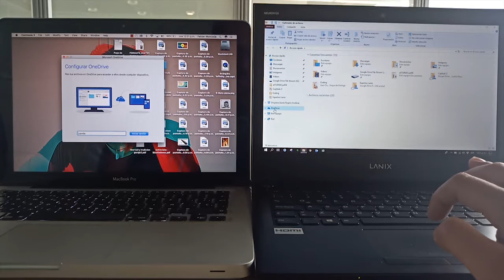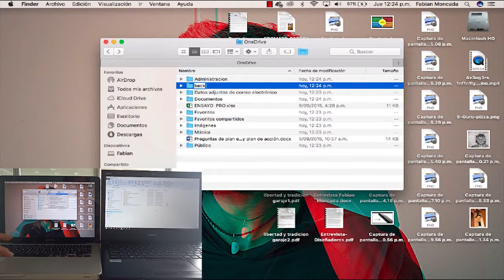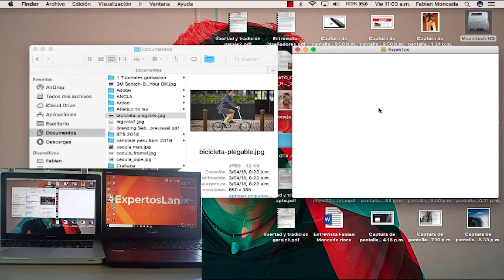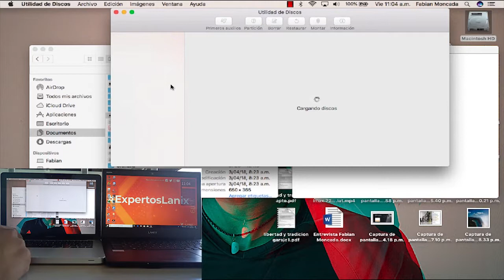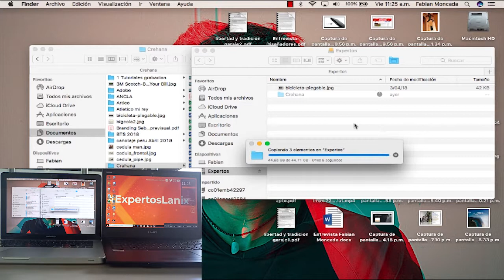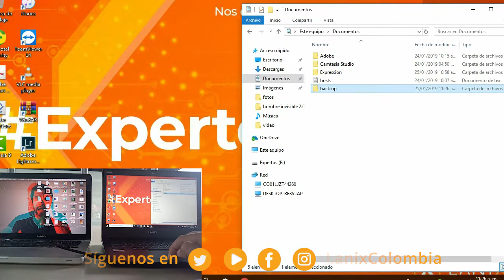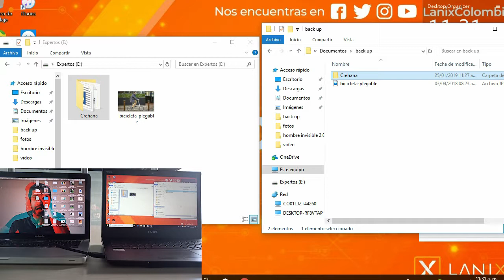Pasar mis datos de Mac OS-X a Lanix Neuron G6-B18I5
TutorialesLanix, Nuestros ExpertosLanix migraran archivos desde una Mac a una Lanix Neuron G6- B18I5 usando la nube con el servicio One Drive. Por otro lado en este tutorial también veremos cómo hacerlo formateando una unidad con XFAT y transfiriendo archivos a Windows.

📚 Bibliografía